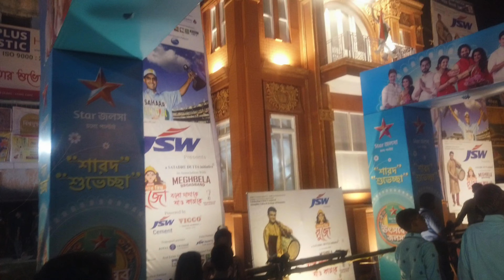Kolkata Durga Puja 2022....NabaDurga Garia Mitali Sangha....Durga Puja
i am a traveller and an explorer with family. we travell in various places . for getting information of various places please subscribe my channel. i also upload various lifestyle material as i upload about various electronic gadgets